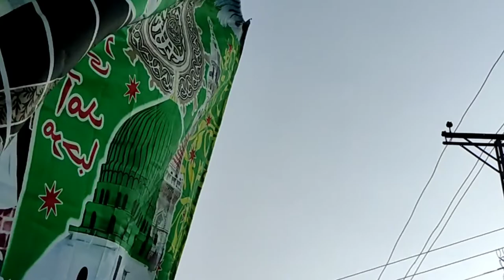عاشقان مصطفیٰ صلی اللہ علیہ وآلہ وسلم کی میلاد ریلی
YEAR 2021